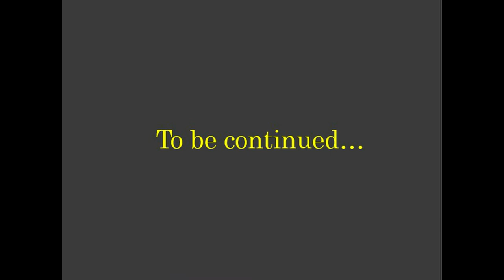SOON TO RISE, AN ORGANIC DEMO AND TEACHING FARM